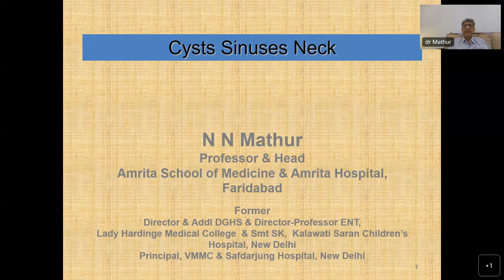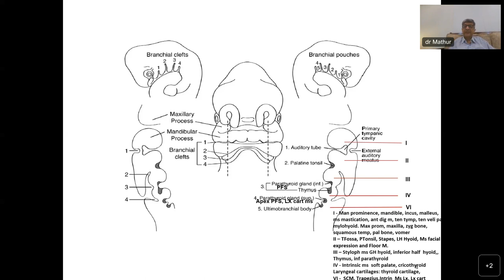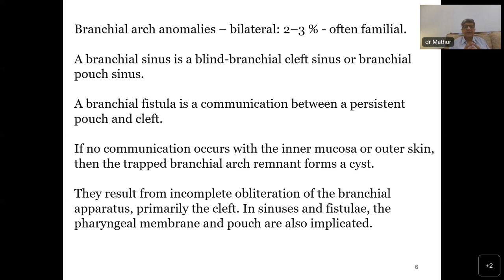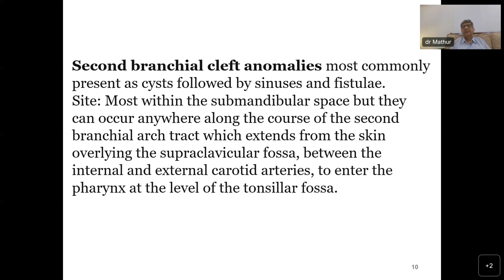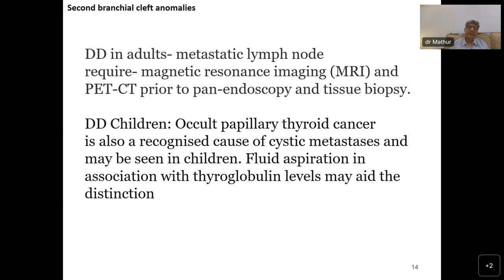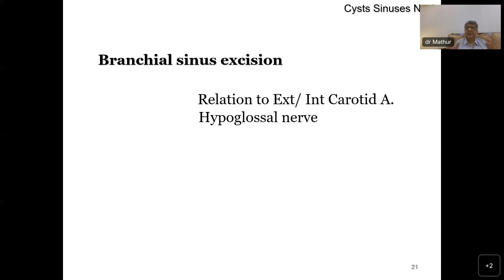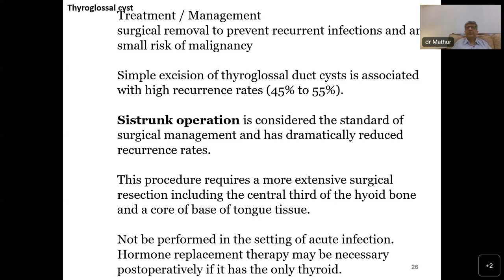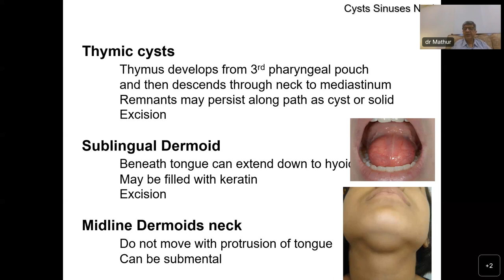Branchial arch fistulae, thyroglossal duct anomalies and lymphangioma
NBEMS Otorhinolaryngology Webinar: Branchial arch fistulae, thyroglossal duct anomalies and lymphangioma
Date: 24/03/2023
By: Dr N N Mathur